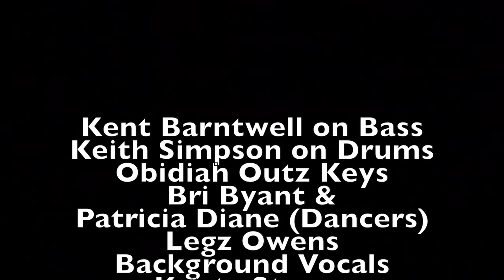Parx Casino 2014 Krista Starr featuring Live and the Galxeez Dancers by Philly Streets Talk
One of the most prolific entertainers of this generation, Krista Starr and her team put on an incredible performance at Philadelphia Parx Casino.  Covers songs from some of the best to ever do it, Tina Turner, Ceelo Green, Beyonce, to name a few.  This is one performance that you do not want to miss!